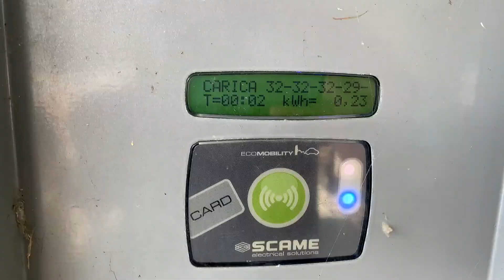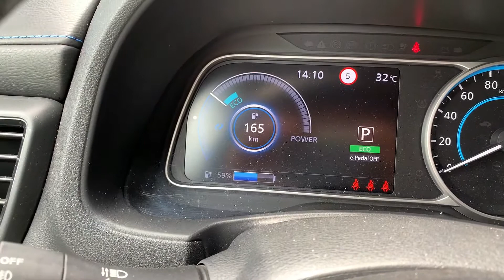EV come riprova che la gente più non sa e più parla (su qualsiasi argomento)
Abraham Lincoln diceva “Meglio tacere e dare l'impressione di essere stupidi, piuttosto che parlare e togliere ogni dubbio!”
La conferma di queste parole è oggi data da argomenti come l'auto elettrica, ma anche la sostenibilità in generale fino alla pandemia globale a causa del Covid19, dove chi non sa, pretende di imporre la propria ragione.
E grazie ai social l'eco di queste persone si amplifica in modo infinito complice anche una certa classe dirigente e politica che vive da decenni di sola propaganda elettorale.